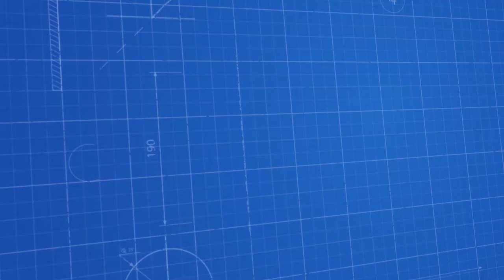Toz Wax Dolum Hattı - Powder Wax Filling Line - خط تعبئة مسحوق الشمع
Bereketsan Makina; dolum makineleri, kapak kapatma, karıştırma, etiketleme ve ambalajlama üzerine makineler üretmektedir. Bu video ''Toz Wax Dolum Hattı'' çalışma prensibi göstermek için Bereketsan Makina tarafından yayınlanmıştır. Makine ile ilgili diğer tüm detaylara internet sitemizden ulaşabilirsiniz